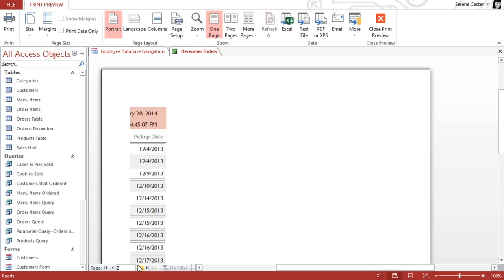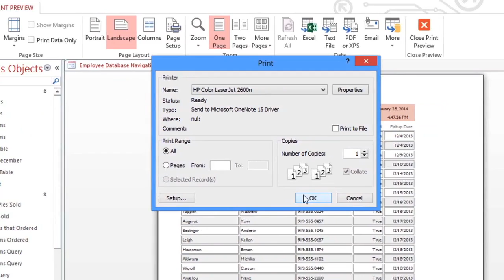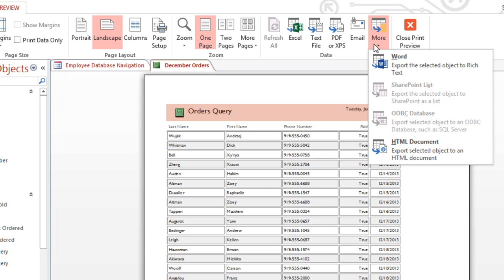Access 2013: Printing Reports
In this video, you’ll learn more about printing reports in Access 2013. for our text-based lesson.

This video includes information on:
• Printing and saving reports in Print Preview
• Exporting reports